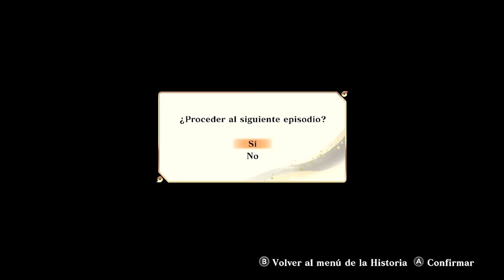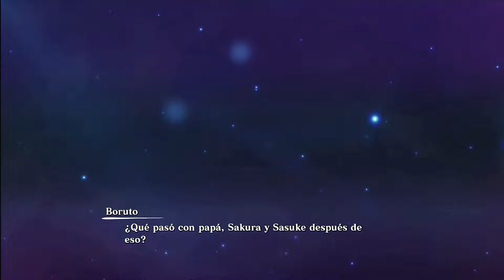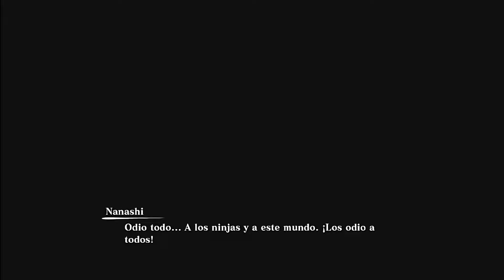Naruto X Boruto Ultimate Ninja Storm Connections / Cap 8 / Ya casi te salvamos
Porfin alzanzamos los 500 Subs , nuestra siguiente meta son los 1000 , sio gustas apoyarme te lo agradeceria mucho, si me apoyas te regalo unas papitas :D